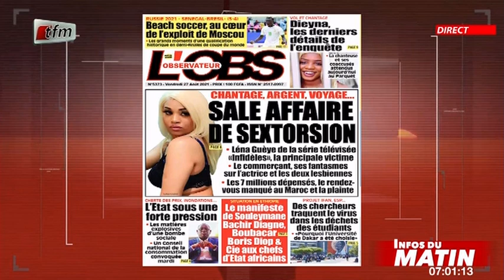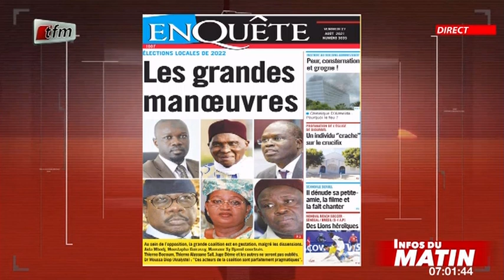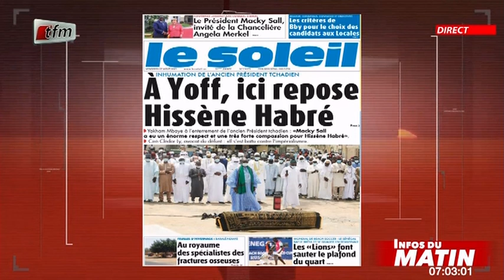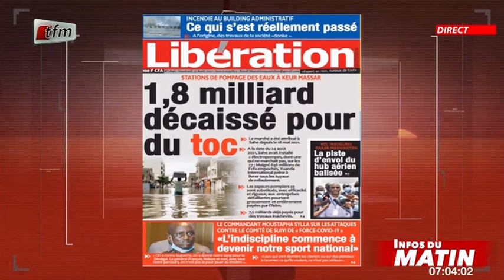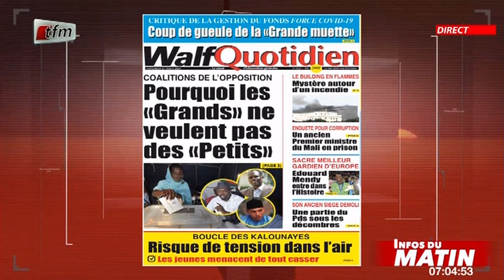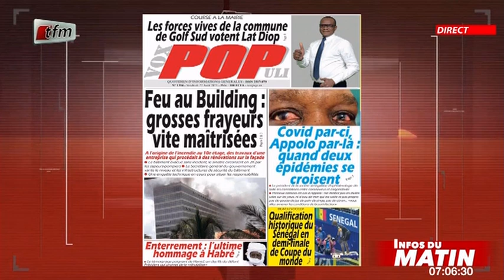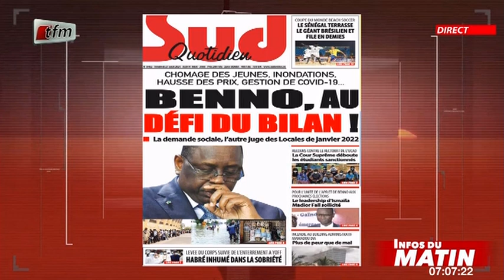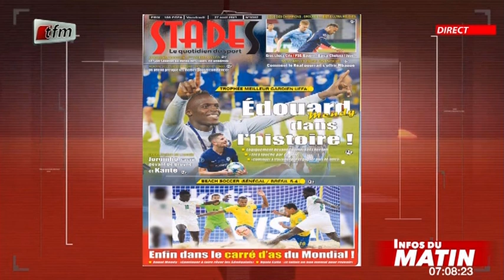Infos du matin - 27 Aout 2021 - Revue des titres avec Mor Talla Gaye